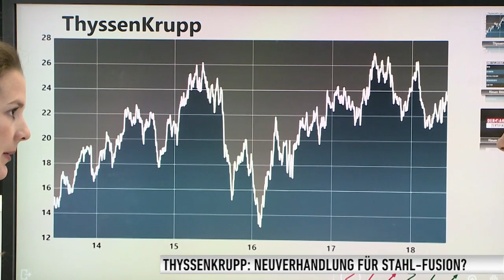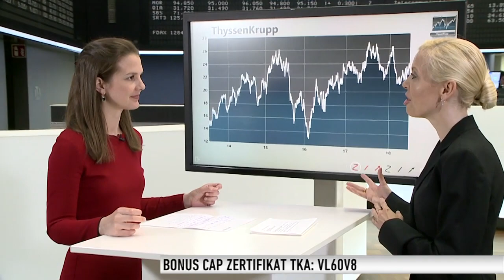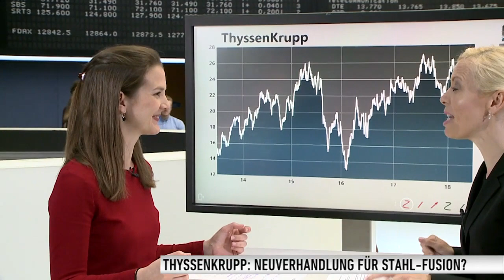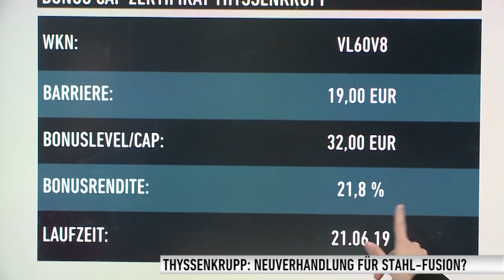ThyssenKrupp: Stahlfusion vor Nach-Verhandlung? Was wollen die aktivistischen Investoren?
Was lange währt, wird endlich gut? Von wegen. Die zäh verhandelte Fusion der Stahlsparten von ThyssenKrupp und Tata Steel muss evtll nachverhandelt werden. Warum und was soll das bringen, Vivien Sparenberg von Vontobel?